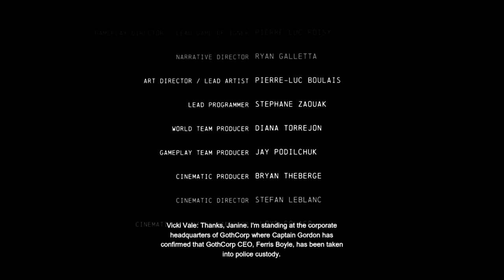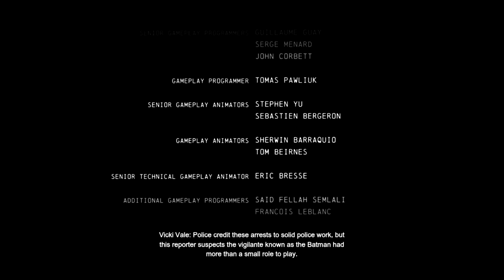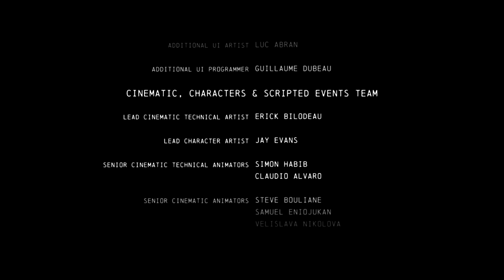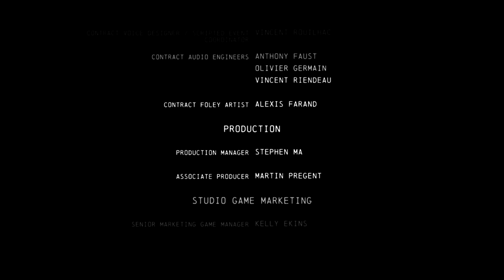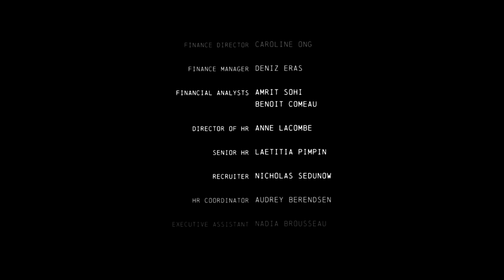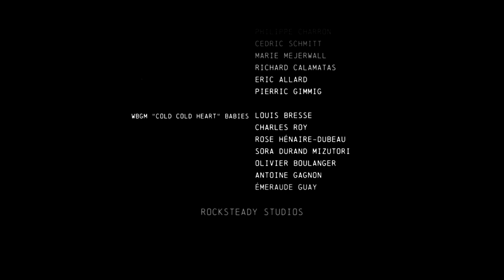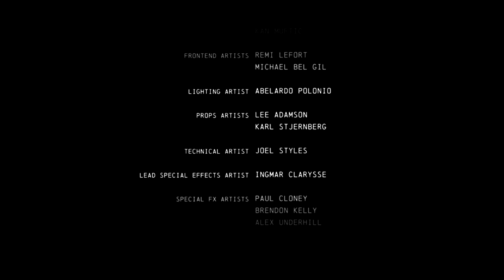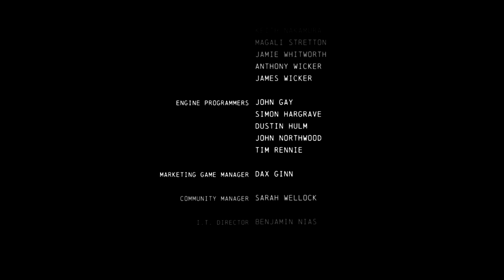Batman: Arkham Origins : Cold, Cold Heart | Finale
On New Year's Eve, GothCorp industrialist Ferris Boyle wins the Wayne Foundation Humanitarian of the Year Award at the New Year's Eve Ceremony hosted by Bruce Wayne at Wayne Manor. Just as the guests are about to celebrate, an explosion knocks people off their feet, also creating a large iceberg along with several people being frozen. Penguin's Henchmen enter just as a tall, heavily armed man in a mechanized suit with a freeze ray demands to see Ferris Boyle. Bruce searches for Alfred, but is captured by Penguin's Henchmen. Alfred is knocked unconscious when attempting to fight back, causing Bruce to snap and retaliate by subduing them all. Alfred watches over the guests, while Bruce enters the Batcave via the Wine Cellar. He learns that the man's name is 'Mr. Freeze' and Alfred suggests donning the XE Suit. Since it's not ready to be tested, Bruce dons the Batsuit. Batman makes his way back to the Manor, where the power starts to go off as the thugs start to torch the mansion. Alfred and the guests are recaptured, forcing Batman to save them all.